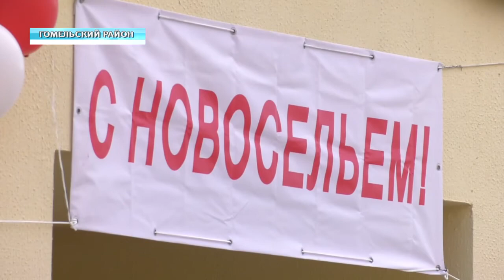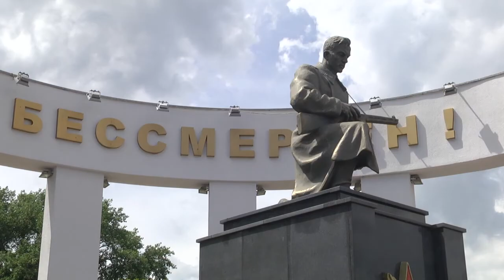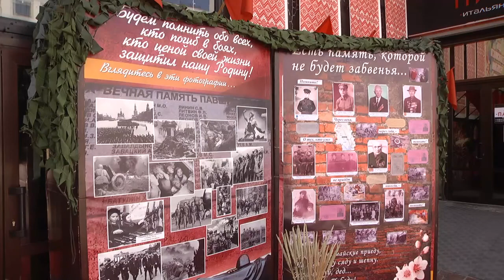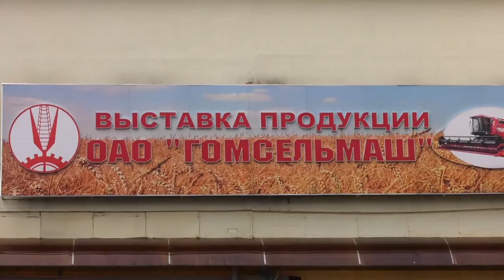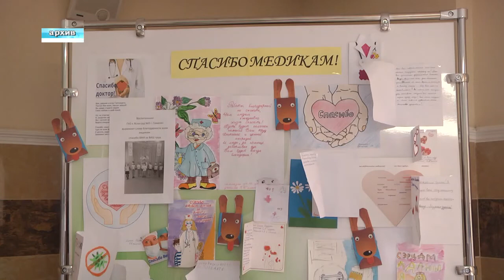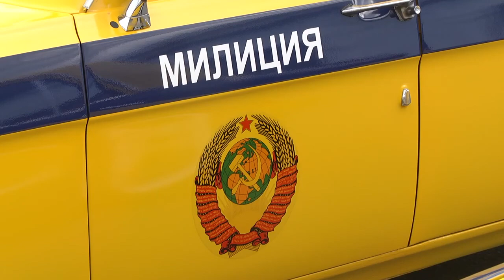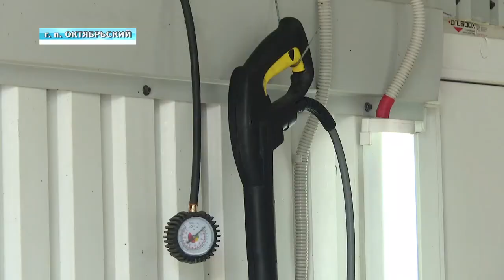05 07 2020 НОВОСТИ НЕДЕЛИ